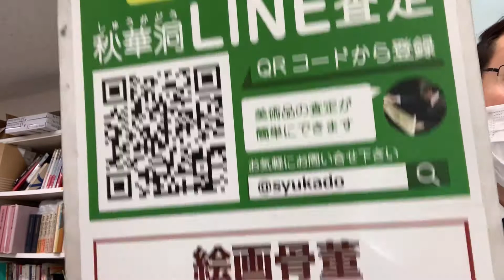篠田桃紅先生の余白の美【絵画骨董買取プロby秋華洞】